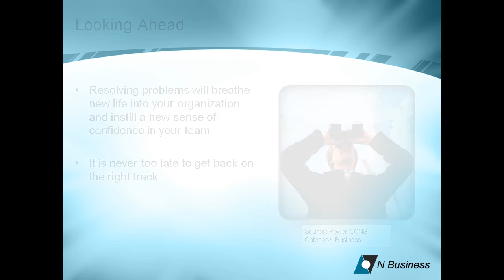PowerDESIGNS Sample N Business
PowerDesigns includes over 18,000 professionally designed PowerPoint templates, graphics, and icon. These sample presentations were created entirely with items found in our PowerDesigns package.